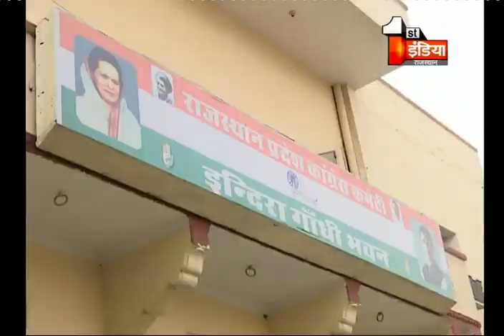महिला कांग्रेस की प्रदेश कार्यकारिणी का गठन